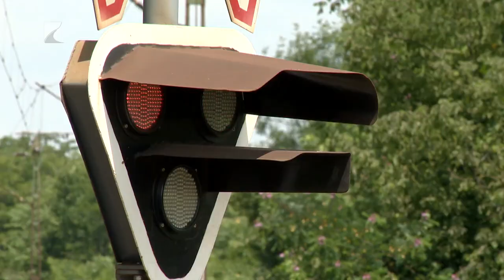Emelkedett a vasúti balesetek száma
A vasúti balesetek az átjáróknál is megszaporodtak.

Idén országszerte már 22 ilyen történt, amiből egy végződött tragédiával. A baleseteket legfőként az alapvető biztonsági szabályok megszegése és a figyelmetlenség okozza. A statisztika javulása érdekében a MÁV-csoport újra elindította az „Érj haza biztonságban” kampányát.